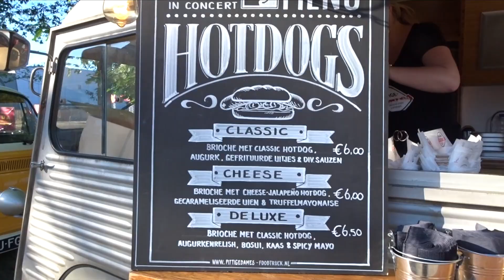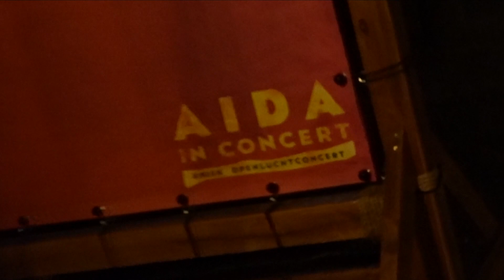AIDA IN CONCERT || My Weekly World #26 By ElianaWorld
Deze week slaap ik voor het eerst in mijn nieuwe huisje. Ik neem mijn tante als verrassing mee naar Aida in Concert, waar ik Nigel gelukkig nog even spreek voor zijn vertrek naar Engeland